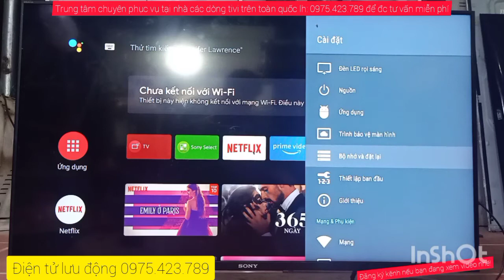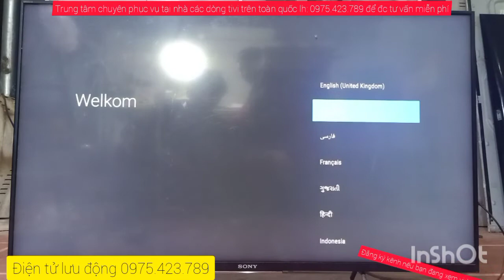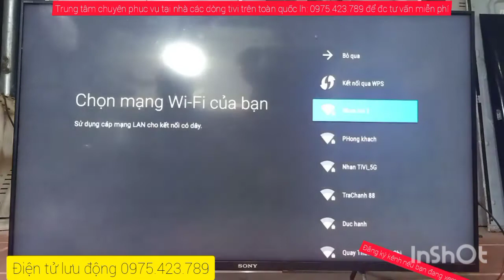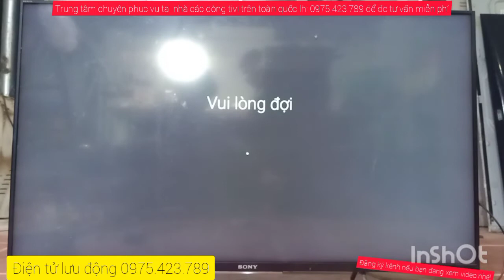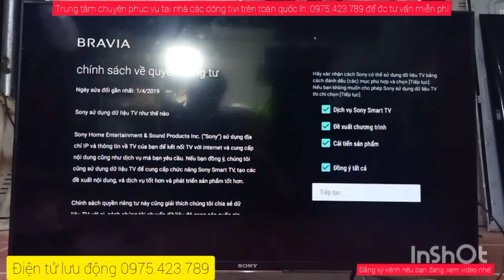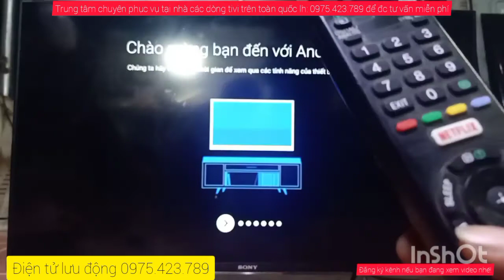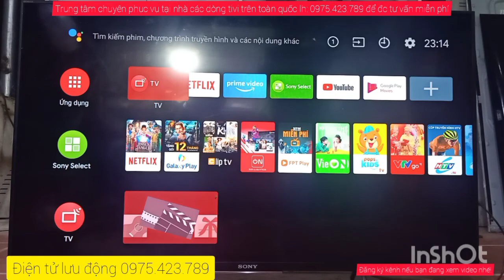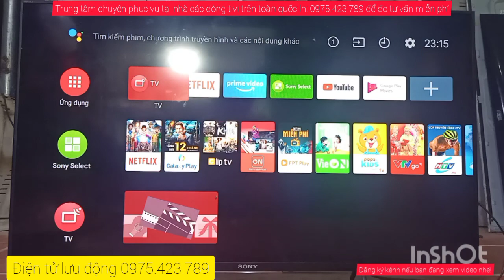Cài đặt nhanh tivi sony 43w800c và các loại#reset all sony androidtv 43w800c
cài đặt tivi sony#Điệntửlưuđộng#sony androi